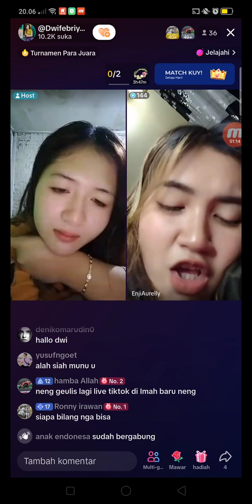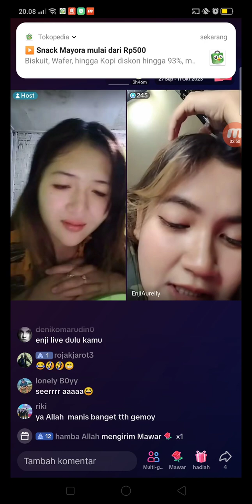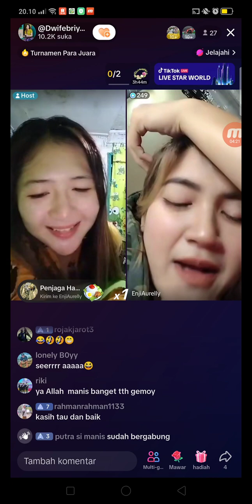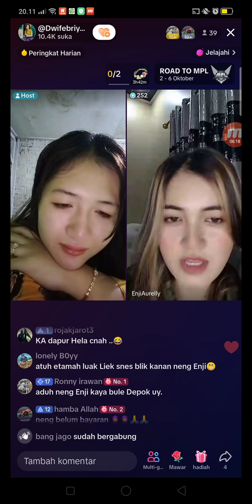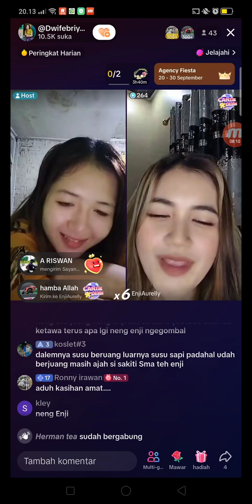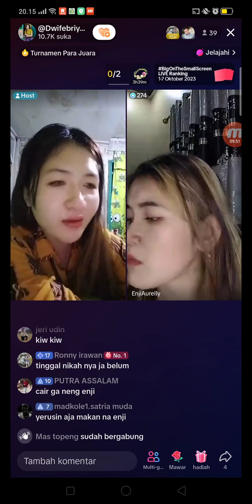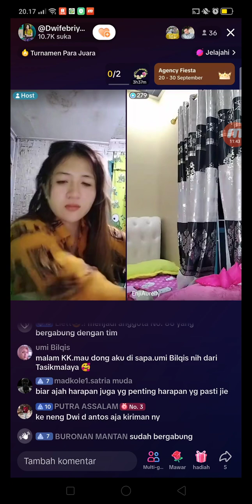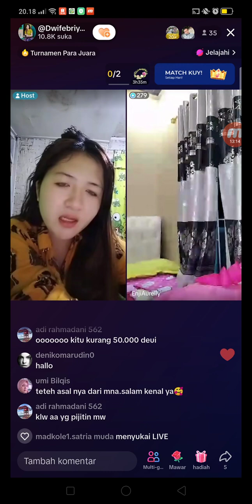Live doa janda desa cantik Neng Dwi dan Neng enji bikin penasaran